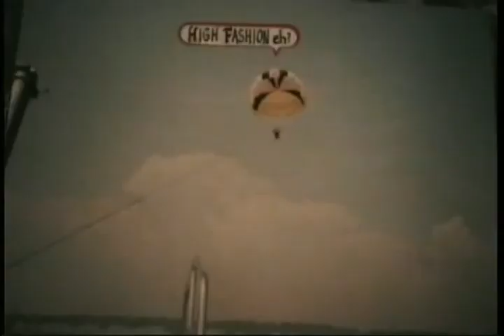JOHN PRINE COVER SAM STONE BY JOHNNY WOLF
JOHN PRINE COVER SAM STONE BY JOHNNY WOLF THIS WAS RECORDED AT THE WOLFS DEN STUDIO IN BOBCAGEON RIP JOHN